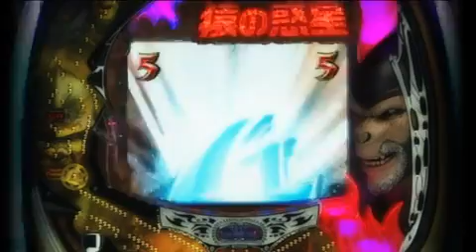Planet of the Apes Pachinko Promotional Video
This is the intro video on the promotional DVD for the Planet of the Apes pachinko machine released last year in Japan by Nishijin.